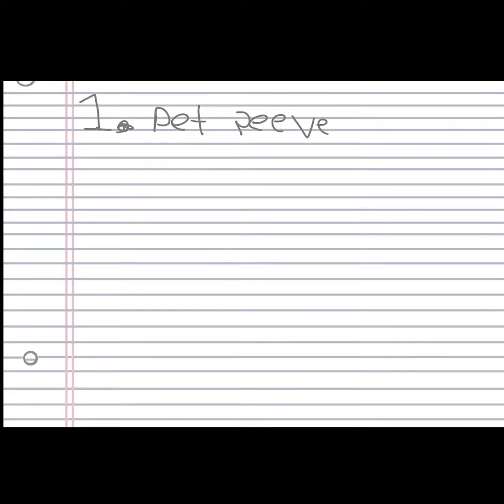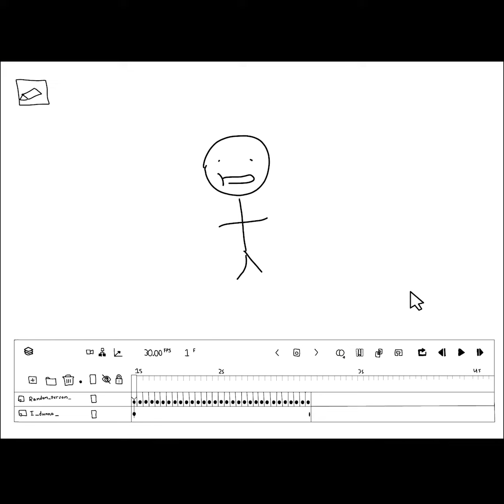Pet Peeves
Pet peeves!  There kind of lame.  But also good to have...  so have them.  Hope you liked the video.  Ok by and have a good day/night/noon.  (:

                                                           --_(hi)_--